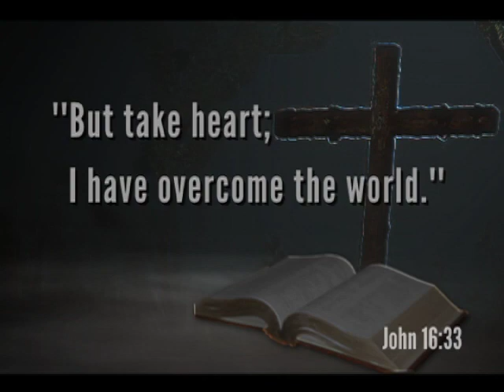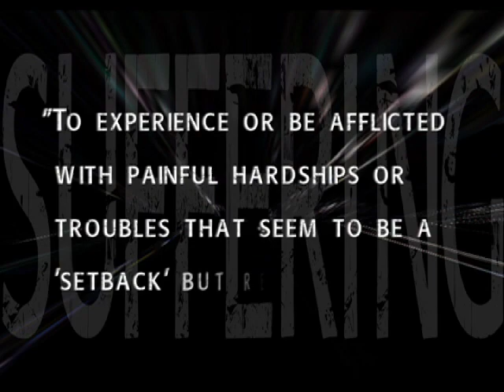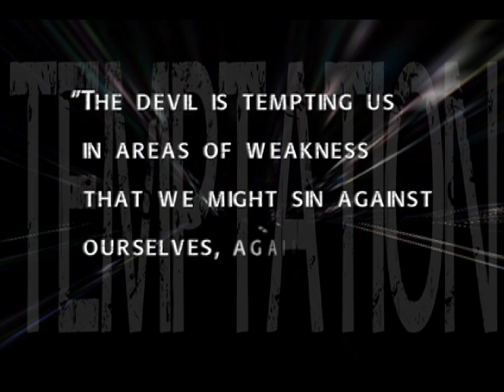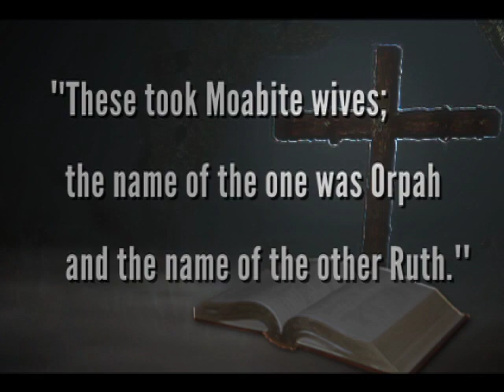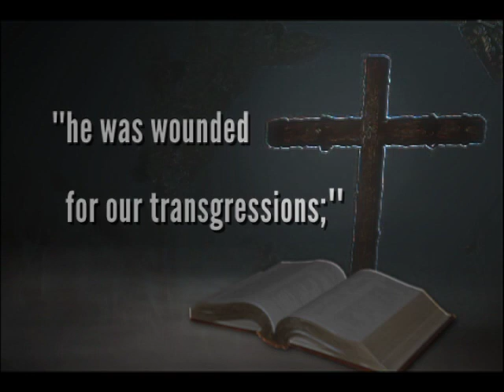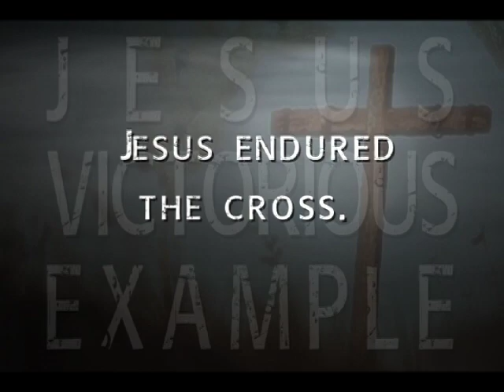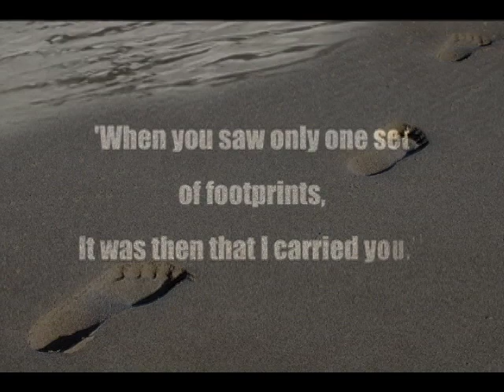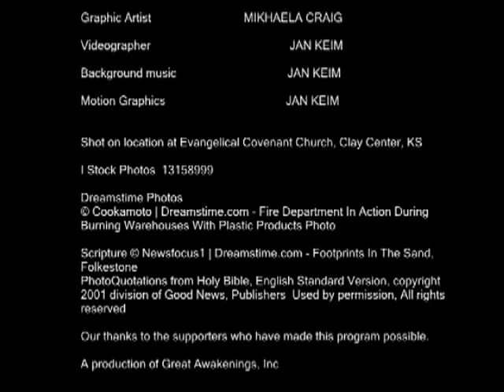Suffering with Victory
Suffering.  It’s something we can all identify with.  Attached to it often the “why” question.  This video features Clint Decker addressing suffering head on dealing with its mystery, where God is in the face of it and ultimately how to have victory while walking through it.